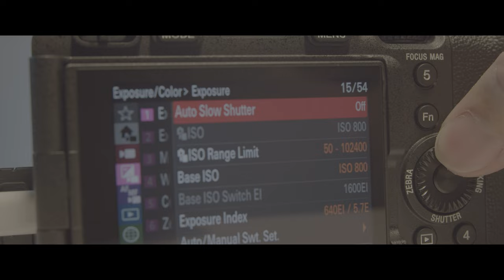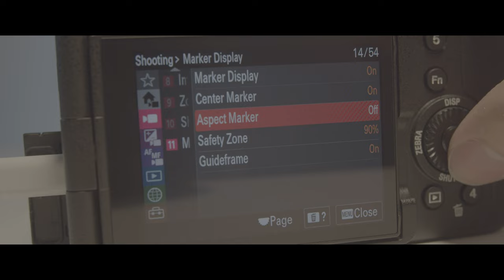Visual Dynamics Sony FX30's Highlight Recovery Explored 4